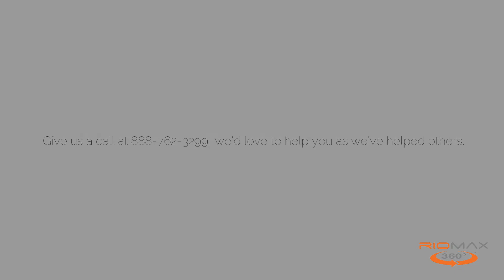Riomax® Review: Cameron from California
Cameron discusses calf health benefits.